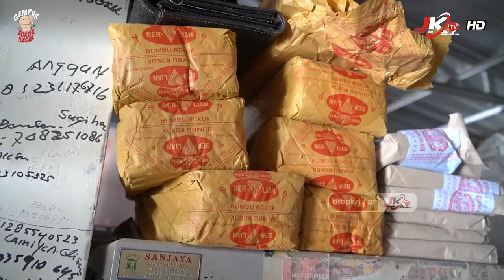Himbauan Satpol PP Ponorogo, "Ayo Gempur Rokok Ilegal !!"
PONOROGO | JKTV